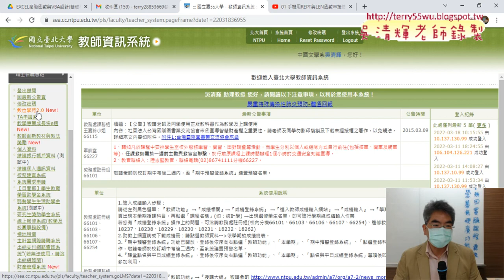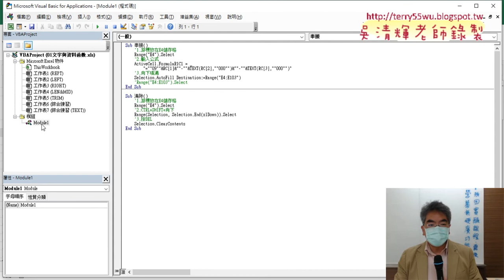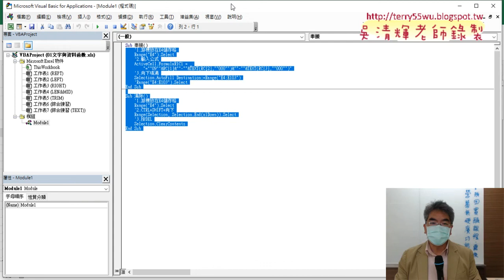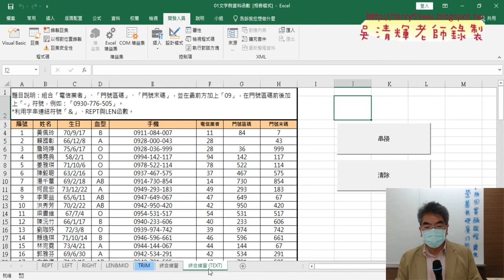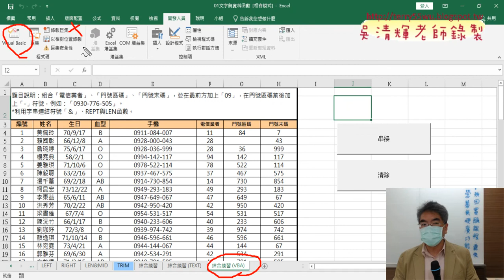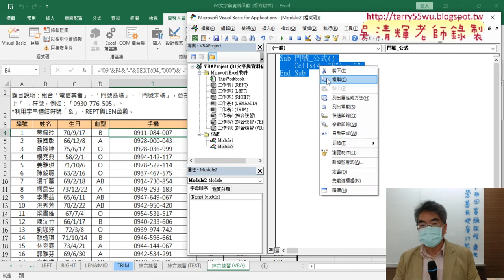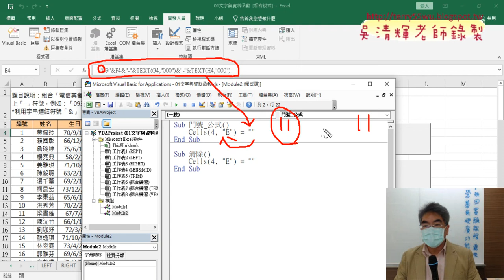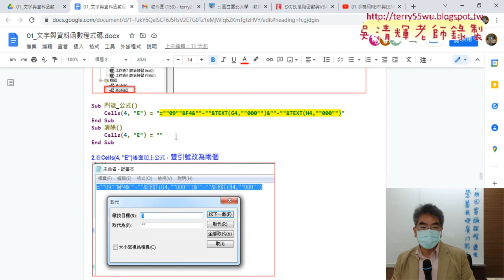01 重點回顧與撰寫VBA程式說明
01_重點回顧與撰寫VBA程式說明
02_加上For迴圈與串接變數
03_在VBA處理完之後再輸出結果
04_加上按鈕與作業繳交

課程理念：
1.以循序漸進的方式, 透過詳細的說明和實用的50個Excel VBA範例,
2.進而解說EXCEL與資料庫的結合，甚至將EXCEL當成資料庫來使用，

上課用書：
Excel VBA一點都不難：一鍵搞定所有報表
作者： Excel Home
出版社：博碩
出版日期：2013/06/26
定價：380元

吳老師  111/3/11